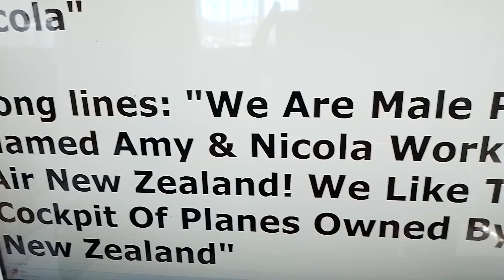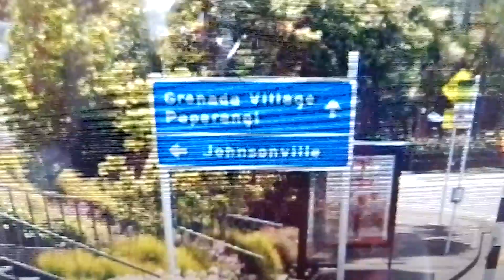Newlands & Johnsonville Singing In That Play About "Male Pilots Named Amy & Nicola"